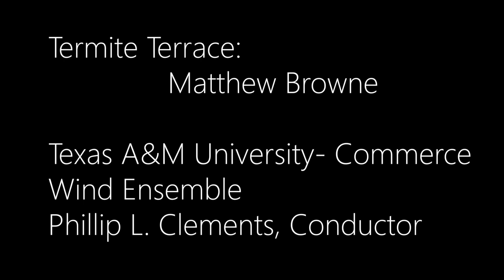Termite Terrace: Live at Texas A&M-Commerce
The Moanin' Frogs perform "Termite Terrace" by Matt Browne
with:
Texas A&M Commerce Wind Ensemble
Phillip L. Clements, Conductor